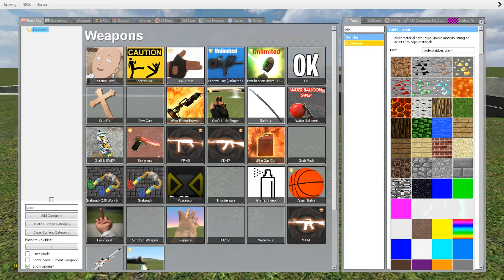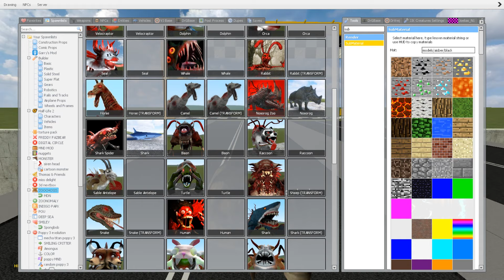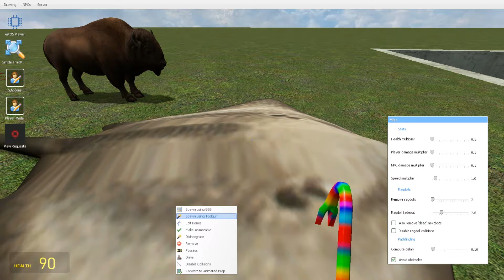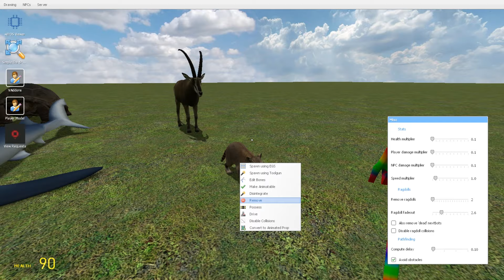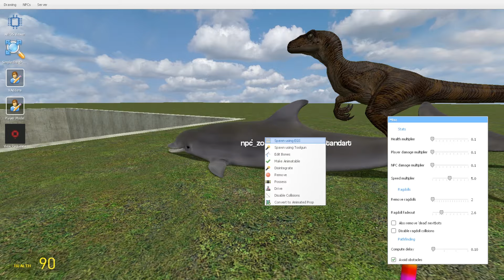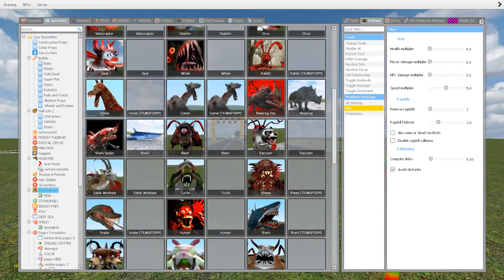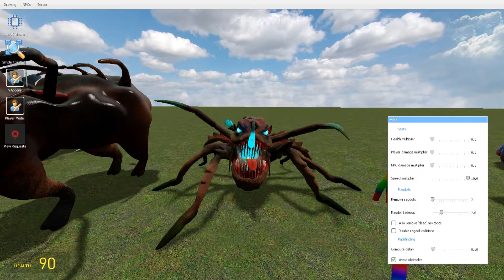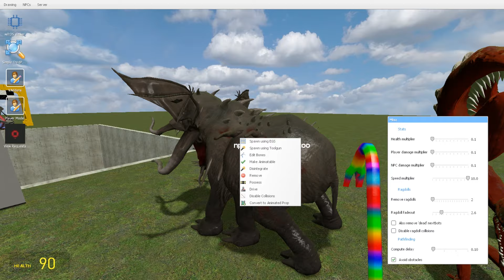BIG HOLE WHO THE FASTEST ANIMAL ZOOCHOSIS in Garry's Mod!